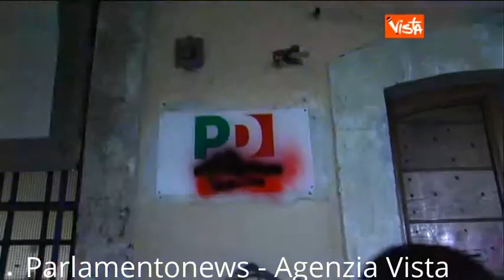20 11 13 URSO SEGR CIRCOLO PD GIUBBONARI NO TAV SI ATTACAVANO AI CHIODI NOI SIAMO USCITI A DIFENDERC